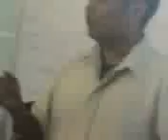powex albums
airouch team